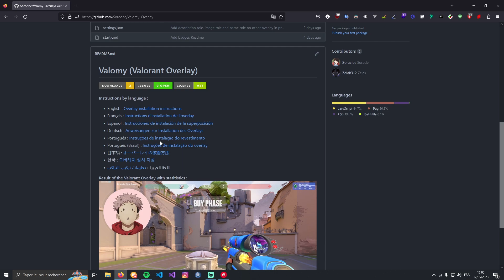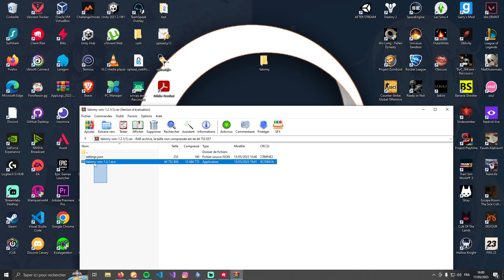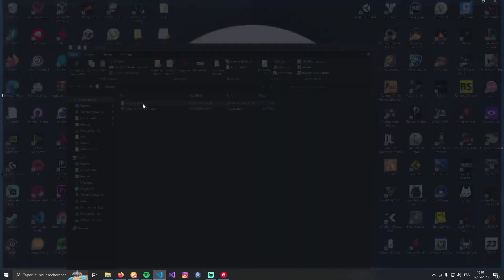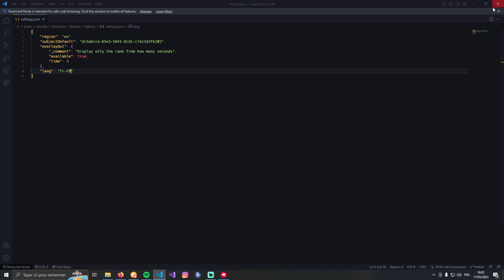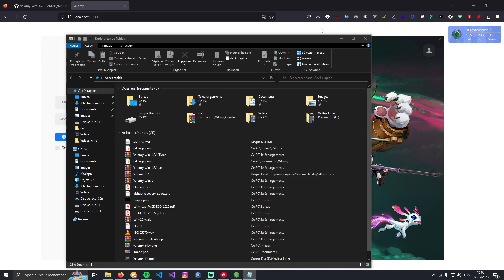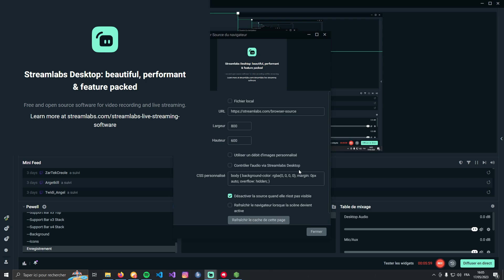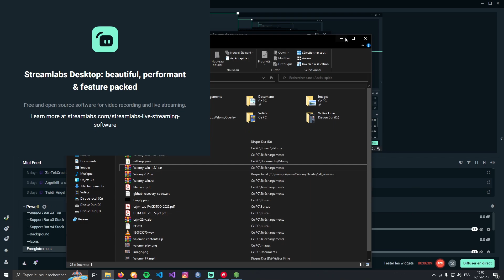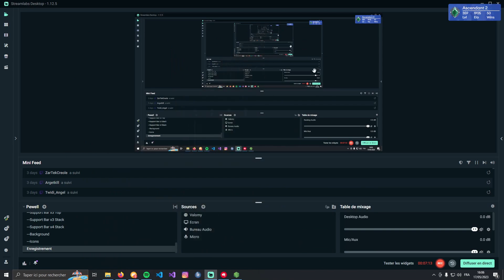Valomy - Overlay de stream Valorant